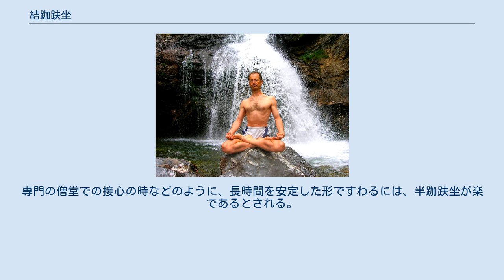結跏趺坐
瞑想_(仏教)
結跏趺坐した男性 結跏趺坐（けっかふざ）は、仏教とヨーガにある瞑想する際の座法。
結加趺坐と書く場合もある。
 「趺（あし）」とは足の甲のこと、「結」とは趺を交差させ、「跏」とは反対の足の太ももの上に乗せること。
したがって趺を結跏趺して坐（すわ）ることをいう。
結跏趺坐は足を結んだ形をしているのが特徴である。
片足を乗せる上下で吉祥坐・降魔坐と呼び、その意味も異なる（後述）。
 なお、足を結んだ形ではなく、両足を重ねる座り方を、半跏趺坐（はんかふざ）という。
 仏教における最も尊い坐り方であり、両足を組み合わせ、両腿の上に乗せるものである。
如来坐像では、必ずこの坐り方が用いられている。
本来、坐禅時の坐り方として行なわれたものである。
 坐禅の坐法としては、まず坐蒲の上に浅く腰かけるような具合にして普通のあぐらをかいたうえで、右足を右の股の上に、かかとが下腹につくくらいにのせる。
次に左足をその上から右の股のつけねにもってくる。
 種々の坐法のうち、吉祥坐は最も理想的とされ、悪魔も退散させる働きがあると考えられている。
 パドマ・アーサナ（蓮華坐）という名である。
 片足を他の片足の上にのせ座ることを半跏趺坐という。
菩薩坐（ぼさつざ）と同義語。
右足を左足の上に載せ、右手を頬につけて思惟する姿の仏像を半跏思惟像という。
弥勒菩薩にみられる姿として日本では広く知られる（弥勒菩薩半跏思惟像）。
 坐禅においては、身体のすわりのよい標準型の坐法は結跏趺坐であるが、両足の組めない体質の人や、組めてもすぐ痛くなって堪えられない人は半跏趺坐でよい。
専門の僧堂での接心の時などのように、長時間を安定した形ですわるには、半跏趺坐が楽であるとされる。